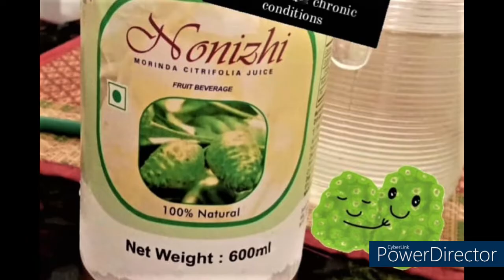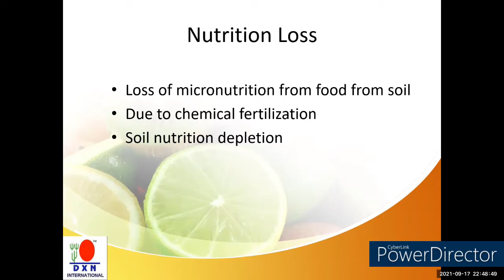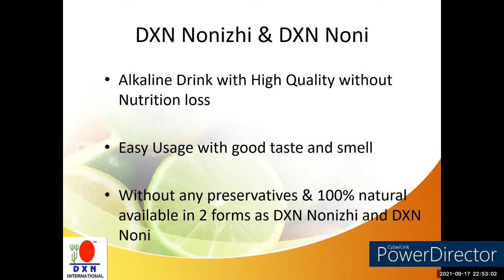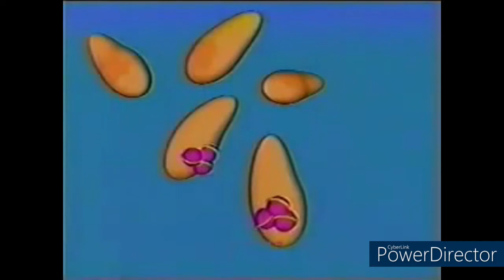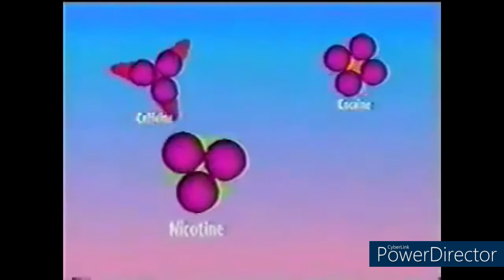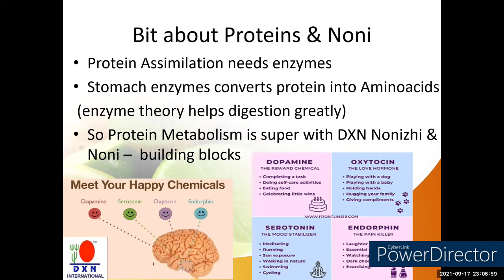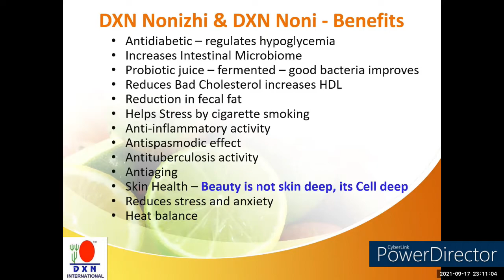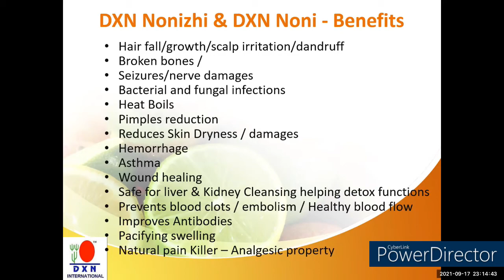DXN Nonizhi | DXN Noni | DXN Morinzhi | Benefits n Usage | Tamil | Parimalam Kannan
DXN's highly formulated natural enzyme rich real fruit juice has enormous benefits using... Vast coverage of healing made it popular to all people.  Anyone can use easily.. completely safe and hygienic.